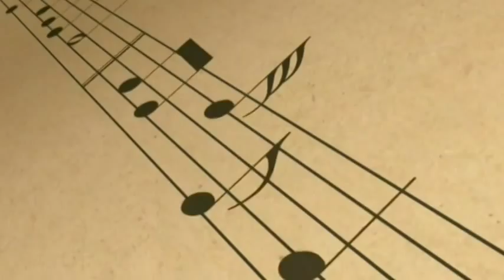Aprenda Música - Aprenda Flauta Doce - Básico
Aprenda a tocar flauta doce passo a passo de maneira didática e prática. Neste curso, você vai aprender a utilizar o instrumento para aproveitá-lo da melhor forma. Conheça:

- História da Flauta;
- Tipos de Flauta Doce;
- Técnica;
- Postura;
- Pontos de Apoio;
- Respiração;
- Articulação e Notas;
- Afinação;
- Cuidados com o instrumento

Se você quer aprender sobre música está no canal certo!
Apresentamos diversas vídeo aulas, ministradas por grandes músicos da cena Gospel e Popular, com uma metodologia fácil, prática e de muita qualidade.
Conheça mais o nosso trabalho clicando no link abaixo.

Participação de: Renata Pereira
Produção: Michele Almeida
Direção: Crícia Giamatei